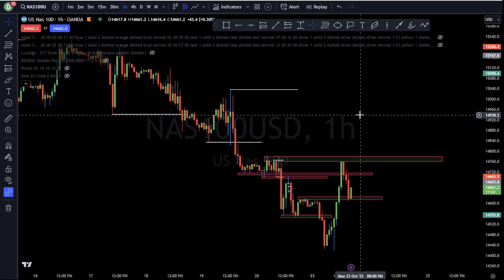NEW START OF TRADING BREAKDOWN AND LIVE STREAM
forex journey
DISCORD cryptoking5460, ICC AND ICT ENTRY